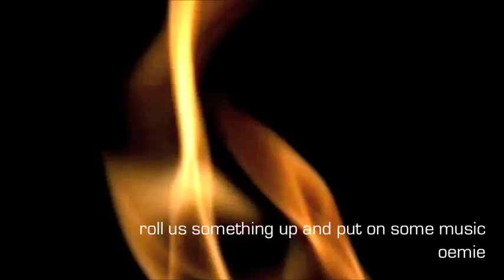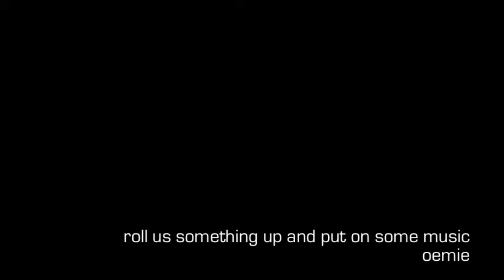roll us something up and put on some music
For me, this is at the mellow tempo of just under 160 bmp, so barely drum&bass, but that makes it a pretty relaxed tune.

Video footage comes from archive.org as usual, but I forgot to take down the links this time. Let me know if anyone objects.